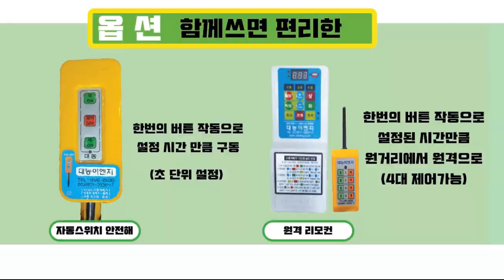비닐하우스 하우스 자동 개폐기(동력피복개폐기/부직포개폐기) 사용영상(feat. 겨울작물)